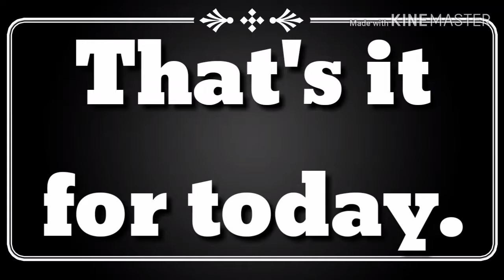오늘은 여기까지. 영어로44